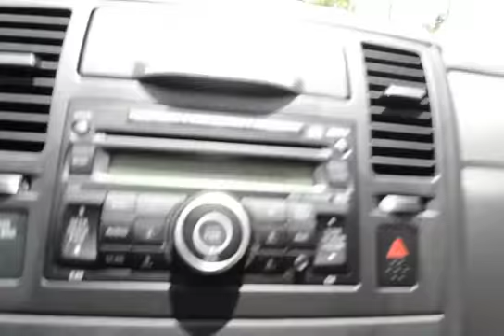2007 Nissan Versa P438641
Cloth Interior. Alloy Wheels. 3 Complimentary Oil Changes. Remote Keyless Entry. Keyless Start. Steering Wheel Mounted Audio Controls. Front Bucket Seats. AM/FM/CD Radio. Congratulations on choosing an used vehicle from Charleston Nissan. This vehicle has passed our 156 point inspection and comes with a free Carfax with Buyback protection. We also provide a no questions asked 5 day exchange policy on every used vehicle we sell. Also, every vehicle under 70K miles at time of delivery has a limited bumper to bumper 30 day warranty. We always go the extra mile for you.  Ask about our EXTRA ADVANTAGE program! Military discounts available on all new and pre-owned vehicles! Thank you for your service! to see our specials, or one of our 500+ vehicles we have in stock. We now offer free delivery within 300 miles.